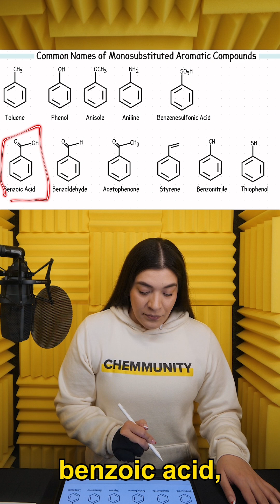List of Common Names for Benzene Derivatives You Need to Know!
This clip is from my Naming Benzene Derivatives which covers how to name mono, di, and polysubstituted benzene derivatives using IUPAC and Common names.

Watch this full video (Lesson: Naming Benzene Derivatives) and hundreds more on all the Organic Chemistry topics you need only on Chemmunity.com

Chemmunity.com has hundreds of Organic Chemistry 1 and 2 topics, practice problems, practice exams, practice finals and even our own AI 🤯

💯 Start Understanding Ochem Today! 🎉

Don’t wait—the longer you delay, the less time you’ll have to study and fully prepare for your exam.